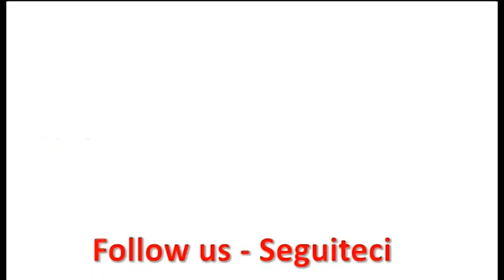SPAGHETTI Aglio Olio Peperoncino. Spaghetti with Garlic, Chilli and Parsley, Olive Oil and Olives.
Spaghetti con Aglio Olio e Peperoncino. Spaghetti with Garlic, fresh Chilli and Parsley, Olive Oil and Olives.